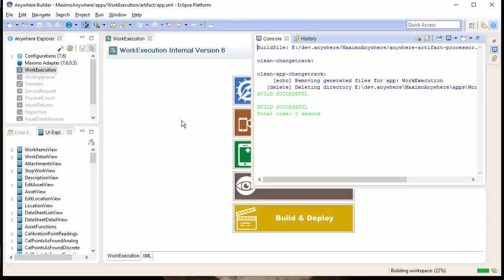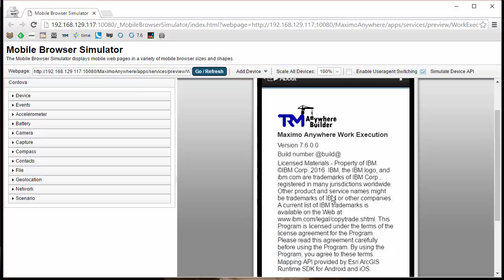How to Use a Custom Logo in IBM Maximo Anywhere | Mobile EAM Software | Total Resource Management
Welcome to TRM's tutorial on configuring a Maximo Anywhere App. This tutorial will show how to configure your own company logo.

To do this we'll use TRM's Anywhere Builder because it will vastly simplify this process.